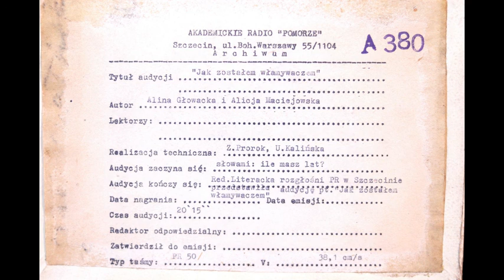A 380 - "Jak zostałem Włamywaczem" -Alina Głowacka, Alicja Maciejowska